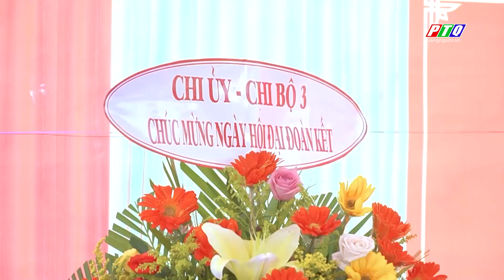Bí thư Tỉnh ủy Quảng Ngãi dự ngày hội đại đoàn kết toàn dân tộc tại huyện Nghĩa Hành | PTQ